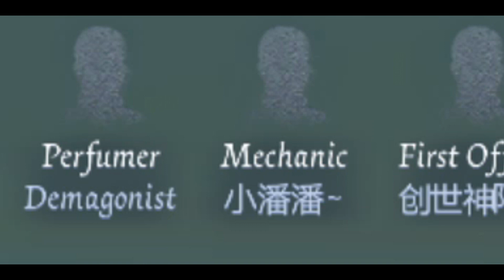LA SEGUNDA ES LA VENCIDA XD | IDENTITY V ESPAÑOL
OUUUHOUUU VÍDEOS DIARIOS!!💛

LINK DE DESCARGA EN ESPAÑOL DE LA UBICACIÓN DE TODAS LAS ESCOTILLAS EN LOS MAPAS DE IDENTITY V

PREGUNTAS FRECUENTES :
💛mi ID del juego: 380334
💛¿Cuál es la canción y el anime de la intro? Renai Circulation (remix) y el anime es Bakemonogatari
💛¿Con que grabas? con la app Mobizen en un HUAWEI MATE 10 LITE
💛¿Puedo jugar contigo? por supuesto! mi ID de jugador está arriba
💛¿Con qué grabas en la PC? con Obs estudio
💛¿Con qué editas tus vídeos? con SONY VEGAS PRO 15
💛¿Qué micrófono usas? Avermedia AM310
💛¿Me puedes dar un corazón demagosiano? claro uwu 💛